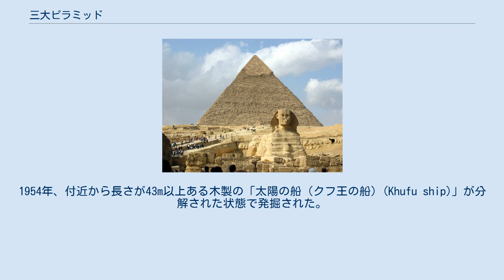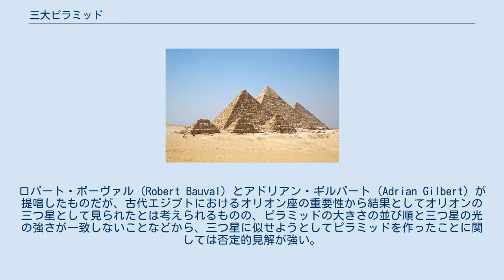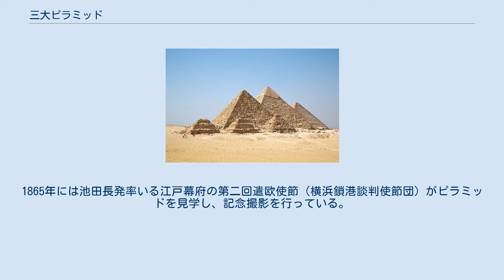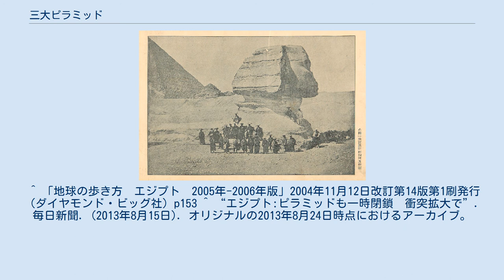三大ピラミッド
左手前から、メンカウラー、カフラー、クフ。
 三大ピラミッドと周辺の遺構の位置関係。
右上からクフ、カフラー、メンカウラー。
 上空から見た三大ピラミッド 三大ピラミッド（さんだいピラミッド）は、エジプト、ギザの砂漠にある、3基のピラミッドの総称。
英語ではGiza pyramid complex（ギザのピラミッド群）と呼ばれる。
隣接するスフィンクスとともに、エジプトを象徴するイメージとなっている。
 造営時期は現在より約4500年前の、紀元前2500年頃とされ、いずれもエジプト第4王朝期に建設されている。
古代エジプト王国のファラオの墓陵であり、被葬者はクフ王、カフラー王、メンカウラー王とされる。
また、それぞれのピラミッドには王妃たちのピラミッドや衛星ピラミッド、参道やマスタバ墓群などが付属しており、いわゆるピラミッド複合体（ピラミッド・コンプレックス）を形成している。
カフラー王のピラミッドの参道入り口にそびえたつギザの大スフィンクスも、このピラミッド複合体の一部に含まれている。
こうしたギザに広がるピラミッド付属の墓地遺跡を総称してギザの墓地遺跡（ギザ・ネクロポリス）と呼び、メンフィスとその墓地遺跡の一部として世界遺産に登録されている。
 クフによってこの地にピラミッドが建設されるまで、ギザの地は王墓の地となっていなかった。
主に王墓が建設されていたのはギザの南にあるサッカラであり、世界最古のピラミッドとされるジェゼル王のピラミッドもサッカラに建設されている。
このピラミッドの建設は後世に多大な影響を及ぼし、それまでのマスタバ墓から代わって以後はピラミッドが王墓の中心的な様式となった。
ジェゼル王のピラミッドはマスタバ墓を６段積み重ねたような、いわゆる階段ピラミッドであったが、その後ピラミッドの建設技術は進化していった。
クフの前の王であるスネフェルはダハシュールに屈折ピラミッドを建設した。
これはそれまでの階段ピラミッドから一段階進み、直線の稜線を持っていたものの、下部を急角度で建設したために上部で傾斜角を緩やかにせざるを得ず、上部と下部で傾斜が異なって屈折したように見えるピラミッドとなった。
スネフェルはさらにその後、同じくダハシュールに赤いピラミッドを建設した。
これは美しい二等辺三角形の形をした、世界最初の真正ピラミッドであり、ここでクフ王のピラミッドの建設を可能とした技術のかなりが出そろうこととなった。
 クフ王のものとされるピラミッドは、三大ピラミッドの中で最大で、高さ146.6m（現在の高さ138.8m）である。
クフのピラミッドの底辺の長さは約230ｍ。
1954年、付近から長さが43m以上ある木製の「太陽の船（クフ王の船）(Khufu ship)」が分解された状態で発掘された。
クフがこの地をピラミッド建設の地として選んだのは、この地が岩盤となっていて地盤が安定しており、また材料である石灰岩がこの近辺で採掘できたため、建設に有利だったことなどが挙げられる。
ピラミッドの内部に入る入口は存在し、観光客も中心部にある王の玄室まで入ることが可能であるが、現在は本来の入り口は封鎖されており、観光客は9世紀にアッバース朝の第7代カリフであるマアムーンが南側に空けた盗掘用の穴から内部へと入るようになっている。
また、この内部観覧は1日300人限定となっている。
内部はかなり精巧に作られており、傾斜した大回廊を通ってピラミッド中央部に位置する王の玄室のほか、大回廊入口から水平通路を通ってたどり着く王妃の間や、ピラミッドの地下に存在する地下の間などが存在する。
また玄室の上にはピラミッドの重量を軽減するための、いわゆる重力軽減の間とよばれる空間が存在する。
 クフ王のピラミッドの東側には、3基の王妃たちの小さなピラミッドが南北に並んでいる。
その東側は多数のマスタバ墓が立ち並んでおり、貴族たちが埋葬されている。
このマスタバ群はピラミッドの西側にも存在する。
また、ピラミッドの南側には太陽の船を展示している太陽の船博物館が存在している。
 クフ王のピラミッドはエジプトのピラミッドの中でも最大、さらにもっとも美しいものとして知られ、古くから非常に著名であった。
紀元前2世紀にビザンチウムのフィロンによって選ばれた世界の七不思議のうちのひとつであり、またその中で唯一現存する建造物である。
 ギザの大スフィンクスとカフラー王のピラミッド カフラー王のものとされる...